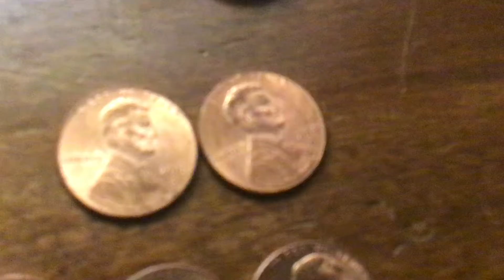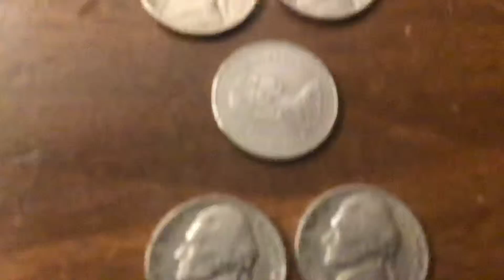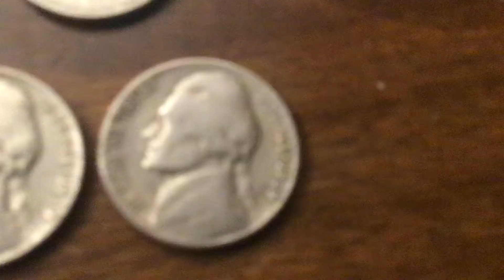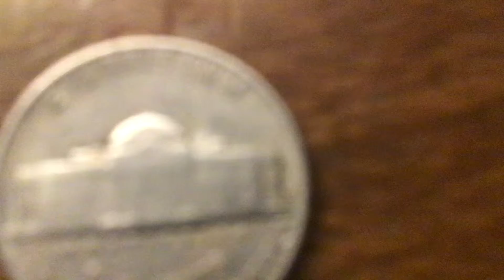Crh Finds Ep 64 Odd Finds, Plus Old Rare Jefferson!!! Plus A Tstorm Update-Announcement!!!